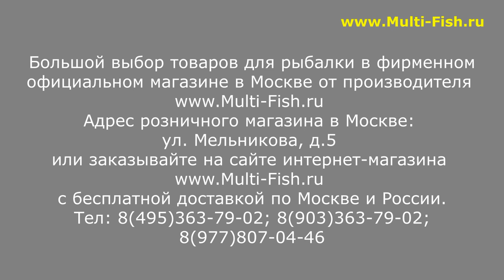НОВИНКА! VOLZHANKA PRO SPORT EXTREME DISTANCE | ОБЗОР ФИДЕРНЫХ УДИЛИЩ ВОЛЖАНКА ЭКСТРИМ ДИСТАНС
Наши преимущества:
2. САМЫЕ НИЗКИЕ цены со склада производителя, по Программе лояльности магазина Мульти-Фиш!
3. БЕСПЛАТНАЯ доставка по Москве и России в рамках Программы лояльности!
4. БЕССРОЧНАЯ гарантия на заводской брак на ВСЕ УДИЛИЩА!
5. Свой фирменный СЕРВИС-ЦЕНТР работающий более 20 лет! с ПОЖИЗНЕННОЙ гарантией на место ремонта!